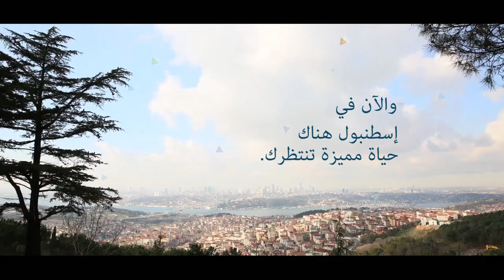HEP İstanbul - Arapça Tanıtım Filmi - 15 sn